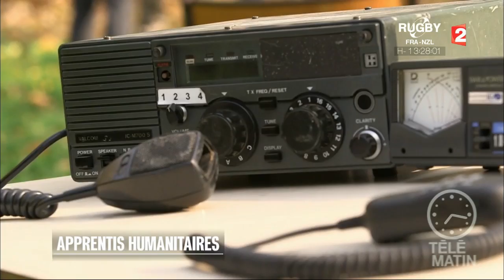Une autre école - Apprentis humanitaires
L’institut Bioforce est la première école humanitaire de France